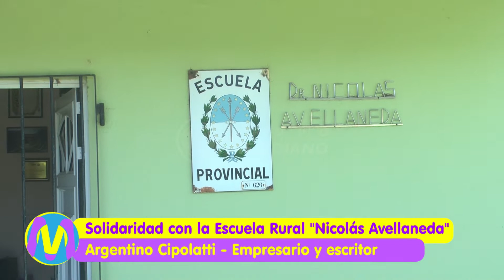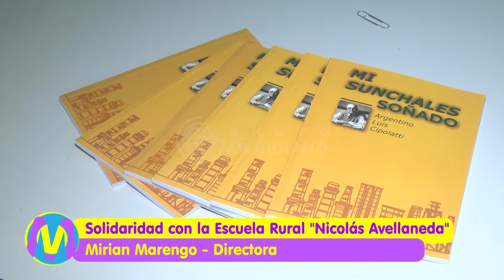Solidaridad con la Escuela Rural "Nicolás Avellaneda"